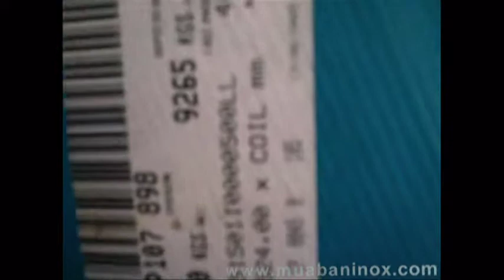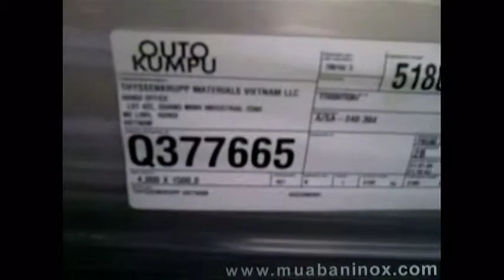inox 316 , inox 304, Ms lien 0949316316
Inox 316, 316l. ... INOX DUCTHINH chuyên cung cấp inox 316/316L, tấm inox 316/316L,cuộn inox 316/316L, ống inox 316/316L, mua bán inox ..
Chi nhánh: 64/5B Quốc lộ 1A, P. Tân Thới Nhất, Q.12, Tp.HCM